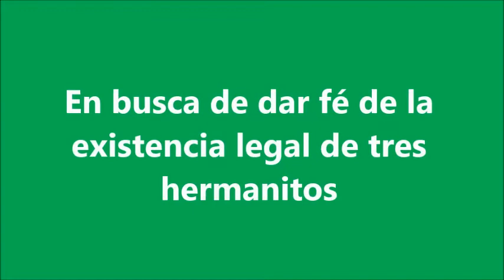en busca de dar fe de la existencia de dos hermanitos